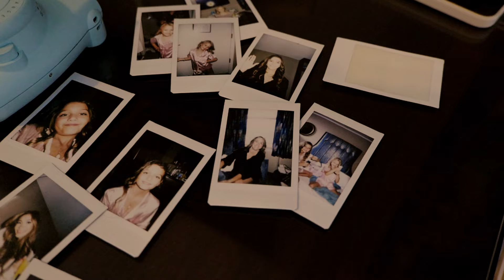Allie & Alex's Memorable Wedding at The Tied House, Milwaukee | Love & Laughter Unite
Join us as we celebrate the beautiful union of Allie and Alex at The Tied House in Milwaukee! This enchanting video captures the essence of their memorable wedding day filled with love, laughter, and unforgettable moments.

Witness the magic of their love story unfold against the backdrop of one of Milwaukee's most charming venues. Get ready to be inspired and uplifted as we embark on a journey of joy and happiness with Allie and Alex!